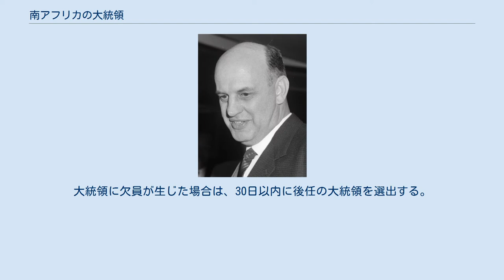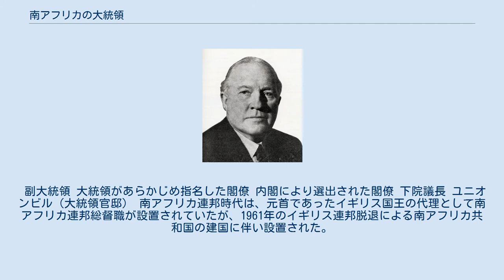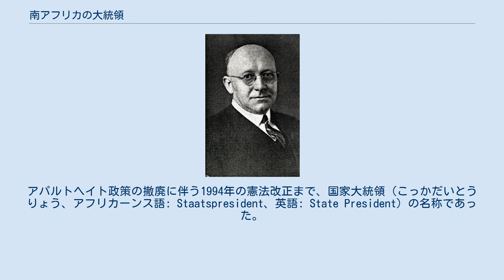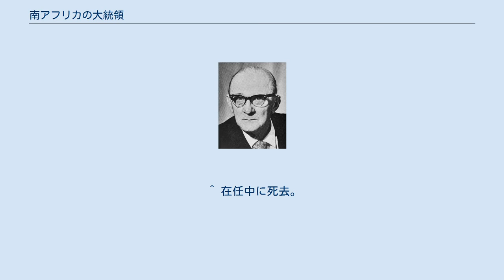南アフリカの大統領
南アフリカの大統領（みなみアフリカのだいとうりょう、アフリカーンス語: President van Suid-Afrika、ズールー語: Umongameli waseNingizimu Afrika, 英語: President of the Republic of South Africa）は、南アフリカ共和国の国家元首であり、行政府の長たる大統領である。
 南アフリカ共和国憲法第5章に規定されている。
国家元首の規定とともに、大統領は憲法の擁護尊重義務を持ち国家の統一・発展を促進しなければならない。
 下院（国民議会）の総選挙後、下院は、下院議員の中から大統領を選出する。
大統領に欠員が生じた場合は、30日以内に後任の大統領を選出する。
大統領選出後、下院議員としての職務は停止され、5日以内に憲法遵守の宣誓を行う。
 憲法には具体的な年数について規定されていないが、総選挙後に新大統領を選出することから、実質的に下院と同じ5年である。
同一人物が3期以上選出されることは禁止されているが、大統領代行への就任は認められている。
 下院議員の3分の2以上が賛成した場合、大統領は免職される。
大統領を免職された場合、大統領特権を剥奪されて他の公職への就任が禁じられる。
 大統領欠員後、後任の大統領を選出するまで、下記の順位により大統領代行を選出する。
 副大統領 大統領があらかじめ指名した閣僚 内閣により選出された閣僚 下院議長 ユニオンビル（大統領官邸） 南アフリカ連邦時代は、元首であったイギリス国王の代理として南アフリカ連邦総督職が設置されていたが、1961年のイギリス連邦脱退による南アフリカ共和国の建国に伴い設置された。
アパルトヘイト政策の撤廃に伴う1994年の憲法改正まで、国家大統領（こっかだいとうりょう、アフリカーンス語: Staatspresident、英語: State President）の名称であった。
 共和制移行後も、南アフリカ共和国の政体は議院内閣制を維持しており、行政権は首相が握っていたことから、大統領は儀礼的な名誉職であった。
 1984年のカラード、インド系住民の国政参加に伴う憲法改正により、それまで行政権を有していた首相職は廃止され、大統領が行政権を有することになった。
 ^ 南アフリカ共和国憲法第83条 ^ 南アフリカ共和国憲法第86条 ^ 南アフリカ共和国憲法第87条 ^ 南アフリカ共和国憲法第88条 ^ 南アフリカ共和国憲法第89条 ^ 南アフリカ共和国憲法第90条 ^ 議会による選出後、心臓発作により意識不明に陥る。
 ^ 在任中に死去。
 ^ ムルダーゲート事件により、任期途中で辞任する。
 ^ 首相職留任のまま、大統領を兼任。
 ^ 同日付で首相職廃止。
 ^ 発作により一時的に職務不能に陥ったため。
 ^ 執務不能に陥ったボータ大統領の代行 ^ 任期途中で辞職。
 ^ 総選挙の繰上げ実施のため。
 ^ 任期途中で辞職。
 ^ シリル・ラマポーザ氏＝南アフリカの新大統領毎日新聞、2018年8月27日閲覧。
 ^ 与党ANC党首にラマポーザ氏、ビジネス界は歓迎ジェトロ、2018年8月27日閲覧。
 ^ 2018年2月15日まで代行。